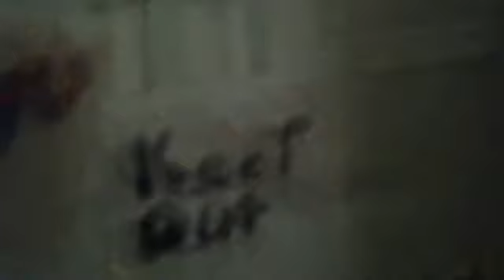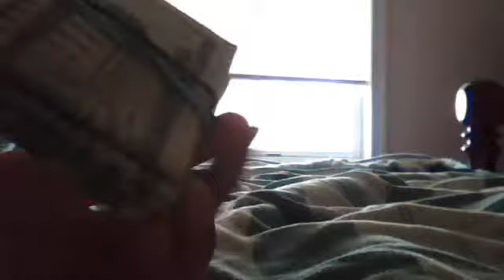Random stuff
MrFunnyMoN3Y's webcam video September 25, 2011 02:04 PM